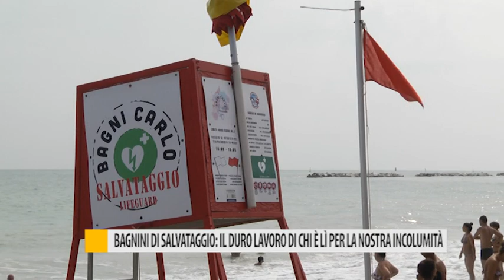Bagnini di salvataggio: il duro lavoro di chi è lì per la nostra incolumità